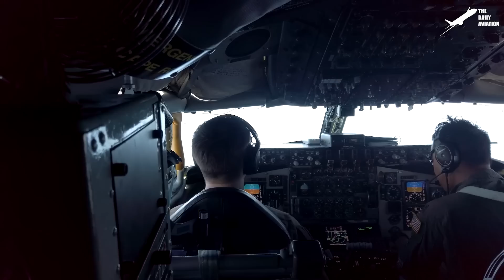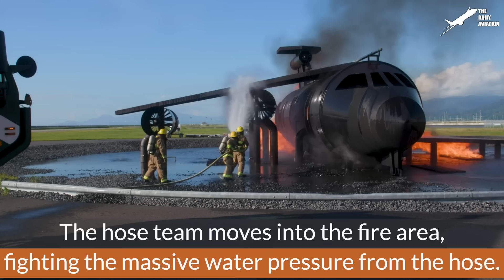Massive 60 Ton US M1 Abrams Tanks Jump into Water During River Crossing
Welcome back to The Daily Aviation for a feature on what it takes for heavy armor units to cross rivers and other difficult obstacles.

Footage Credit: U.S. Army / U.S. Marine Corps    ,Derivative Work by The Daily Aviation